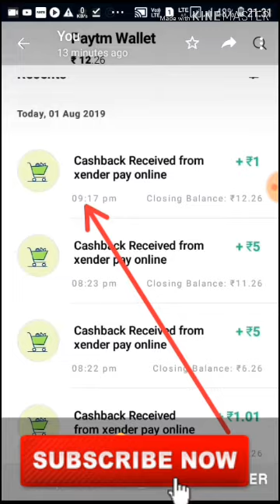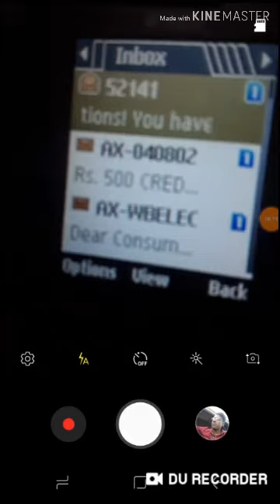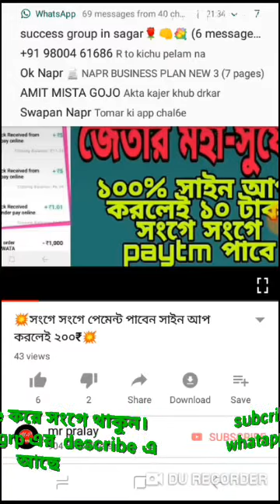mr_pralay_# 💥10 জিবি ডাটা ফ্রি।লাইভ ভিডিও দেখে নিন💥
💥আমাদের whatapp group এ আস্তে চাইলে সবার আঘে আপডেট পাওয়ার জন্নে লিনক

💥telegram challenge link

10 gb data dial--5999555